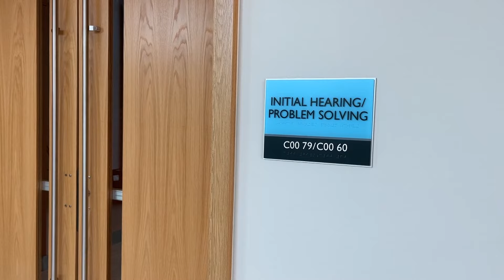Center Township Constable facing three charges, makes appearance in court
Center Township Constable Denise Hatch appeared in court this morning. She faces three charges including a felony.